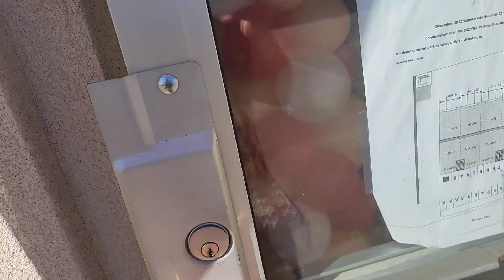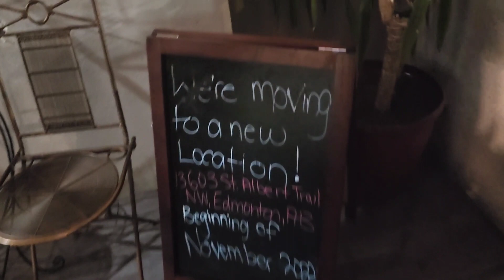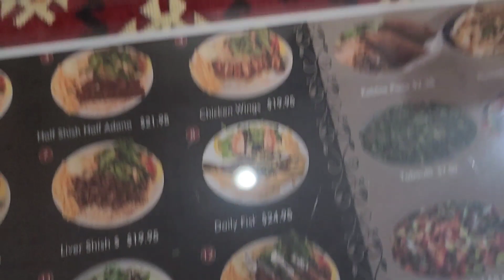Best Turkish Food and Family Dinner Time | Aaj Hum Gaye BBQ Party Main | Aur Kids ka Photo Shoot🤦‍♀️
This Video is all about A day Routine life as a homemaker, wife and a mother to three kids. Here I have shown that how I manage My daily routine with my kids ,husband and our cute little Mapel (Kitten) and other activites. Right from getting up early in the morning till going to bed at night. Being a housewife and important member of our house I look after my house with all stuff like cooking, laundry, dishwashing, cleaning, dusting, grocery shopping and taking care of everyone in the family. At the same time Being a Mom I manage to prioritize my duties and responsibilities.  At last but not the least I feel so happy and enjoy my life.

As you all know when time goes it will never come back again. Soo please do spend and enjoy every time  and moment with your Family and your children's, because they grow up so fast.

Hope You all Like and Love  My videoe.

Same Time I do Appreciate your Time for Watching My Videos.